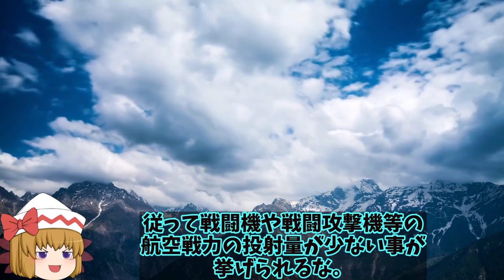中露でSu35戦闘機を巡るリース契約か！露軍火気不足で同盟国へ戦闘機求めるか？【ゆっくり解説・軍事News】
1、2022年8月末時点で、ロシアとウクライナの戦いは7ケ月目に突入したよね。

3、あっという間だったよね。
ちょうどその時期からウクライナ軍の大規模な反攻作戦の開始が行われているんでしょ？

2、ああ。9月上旬にはハルキウ州の大半の領域を奪還（だっかん）する事に成功したと伝えられているぜ。

1、そうだね。さて今回は、遂（つい）に7ケ月目に突入してしまったロシア・ウクライナ戦争について、詳しく解説していくよ。

引用・転載「出典：海上自衛隊ホームページ」
引用・転載「出典：航空自衛隊ホームページ」
引用・転載「出典：陸上自衛隊ホームページ」